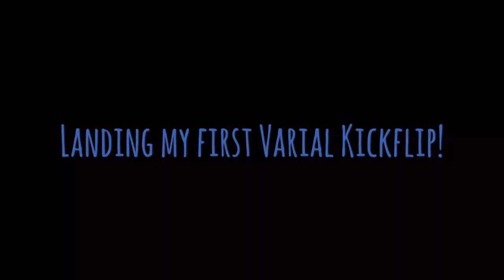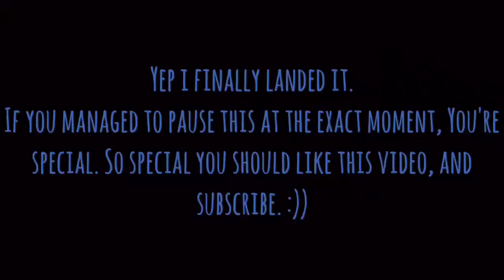Landing my first Varial Kickflip!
Post Comments if you want this to become a series!! The series will be called, Landing my first. I will post to that playlist everytime i land a new trick!! L